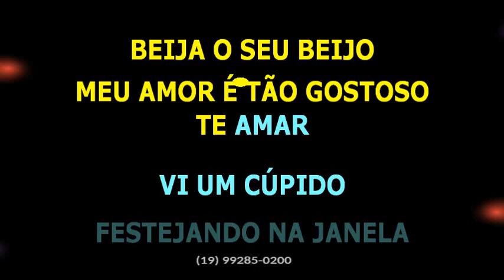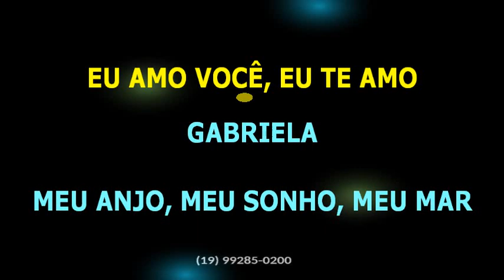Ifá • Gabriela • BV